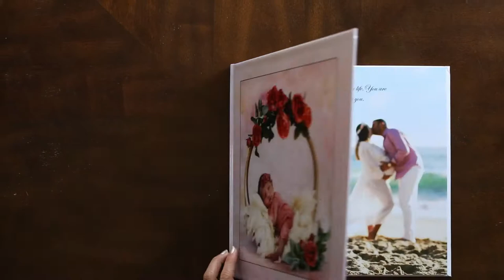Francesca Photo book